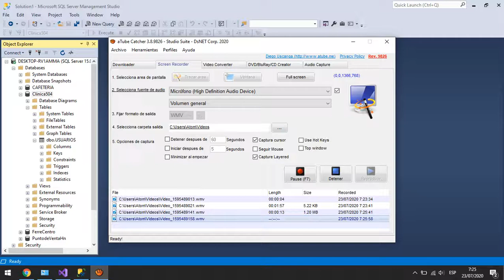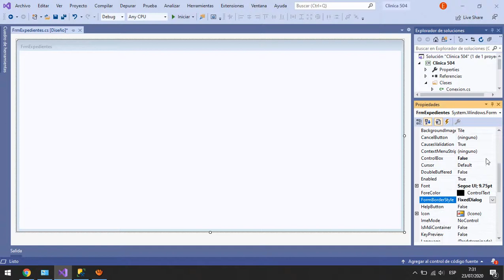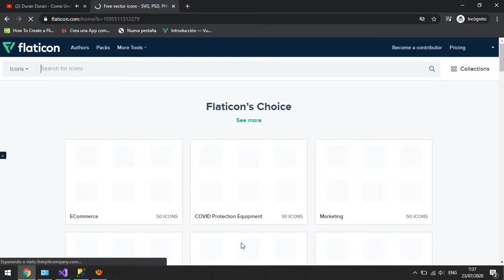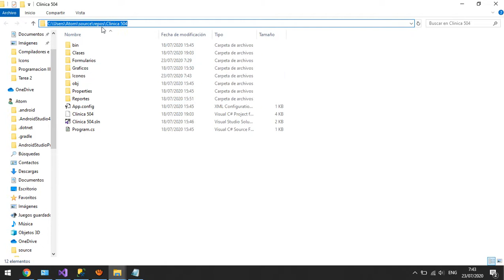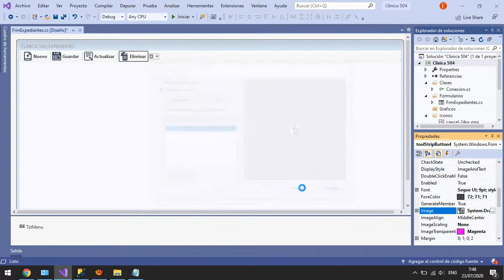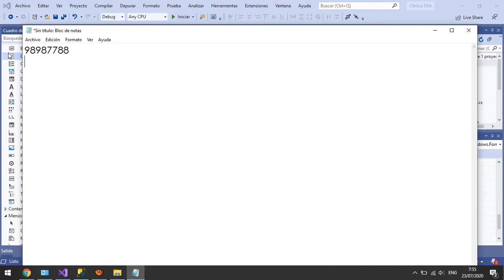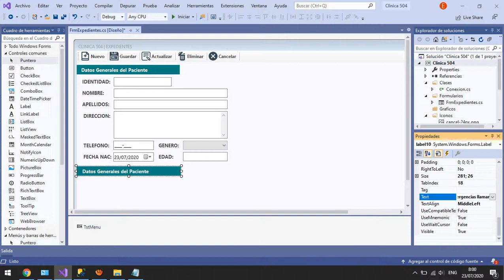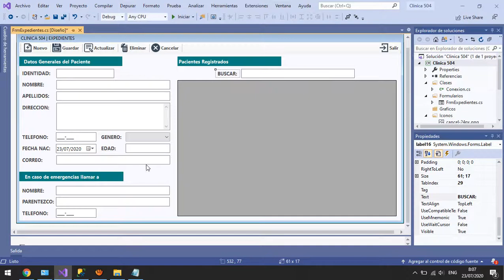18 - Diseño del Formulario Pacientes